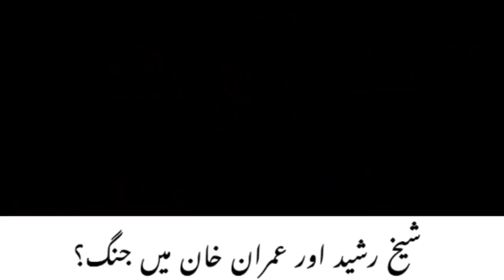شیخ رشید اور عمران خان میں جنگ؟ شیخ صاحب کے ہاتھ میں انتہائی اہم لکیر